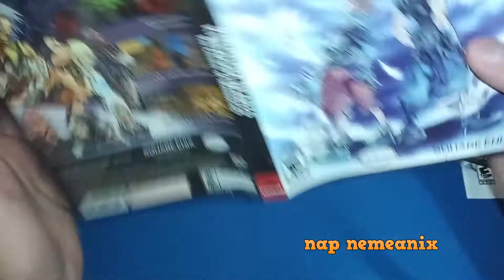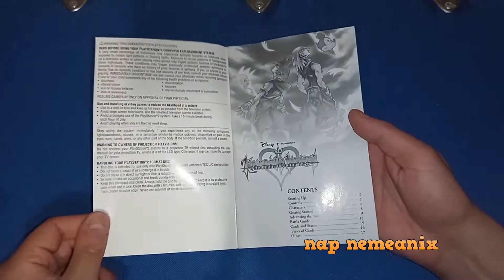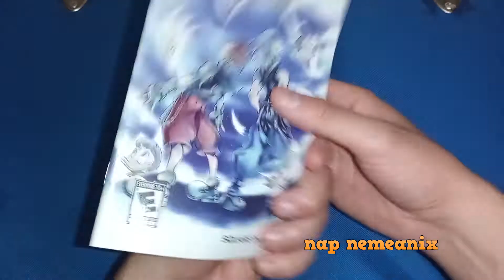Kingdom Hearts Re Chain Of Memories Unboxing Greatest Hits Label Complete PS2